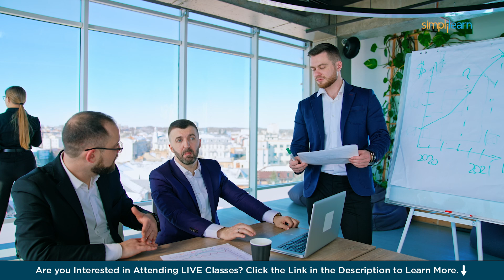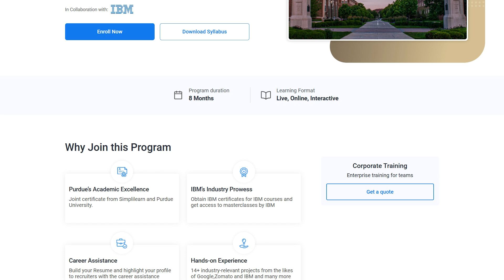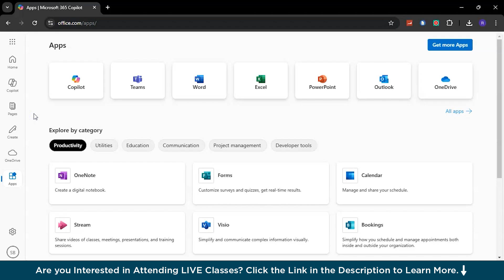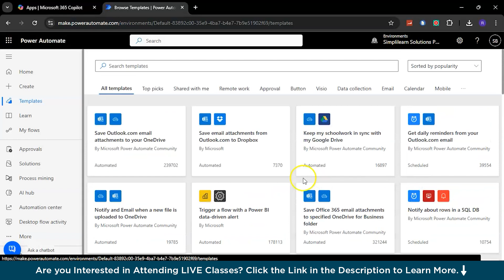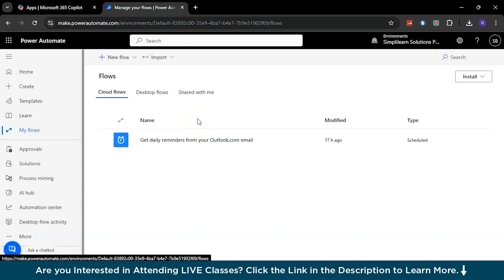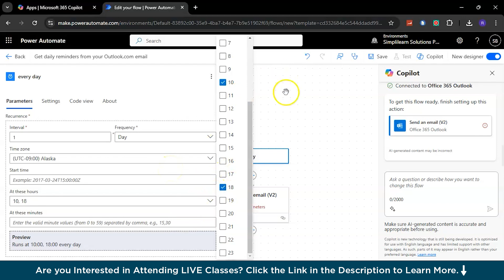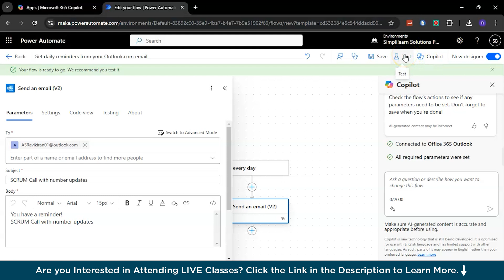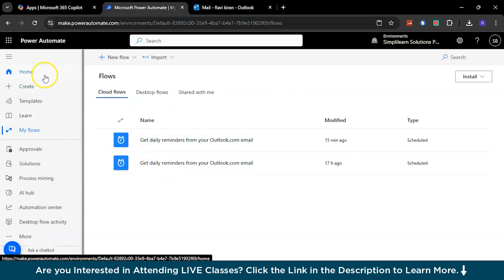Power Automate Tutorial For Beginners | Microsoft Power Automate Tutorial 2026 | Simplilearn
️️🔥 Professional Certificate in Data Analytics and Generative AI, by Simplilearn in collaboration with Purdue University

This Power Automate in Microsoft tutorial by simplilearn provides a comprehensive guide to learn automation with Power Automate. The tutorial begins with an introduction to Power Automate, detailing its capabilities and the benefits of automating workflows. You'll then learn how to access Power Automate by logging into Office365.com and exploring the platform's homepage. The tutorial introduces you to Power Automate templates, showcasing their functionality and how to leverage them for efficient automation. Finally, the tutorial wraps up with a hands-on demonstration of automating daily email reminders, providing a practical application to streamline task management and boost productivity. Perfect for beginners and professionals alike, this tutorial ensures a step-by-step learning experience.

Following are the topics covered in the Microsoft Power Automate Tutorial:

00:00:00 Introduction to Power Automate in Microsoft
00:02:24 What is Power Automate in Microsoft
00:03:39 Login to Office365.com and Power Automate
00:04:08 Power Automate HomePage and Power Automate Templates
00:05:38 How to Automate Daily email reminders using Power Automate

✅ Skills Covered
- Data Analytics
- Supervised Learning
- Unsupervised Learning